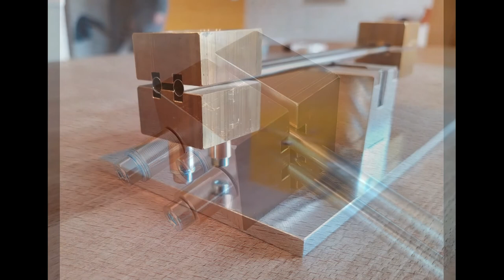expansion balance 2022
Zwei Messinggewichte sind mit zwei Chromstahlrohren verbunden. Wird unter die eine Seite eine Kerze gestellt, so werden die Rohre erwärmt und dehnen sich aus. Die Waage kippt. Mit kleinen Papierschnitzeln kann die Waage wieder in Balance gebracht werden.
Die Verlängerung durch die Erwärmung ist im Bereich 100 um. Chromstahl ist ein schlechter Wärmeleiter. Das Rohr wird nur sehr lokal erwärmt, dies ist mit der Wärmebildkamera gut sichtbar.